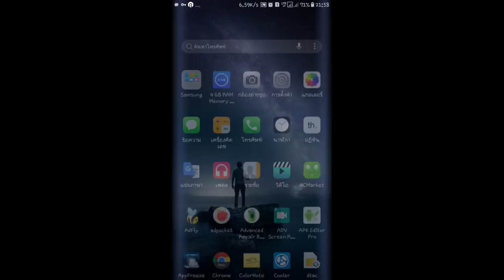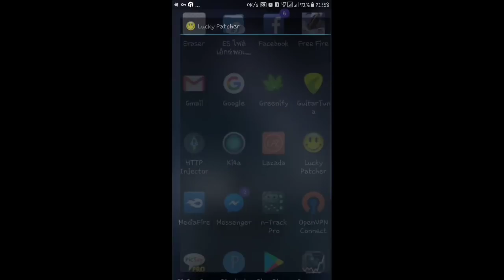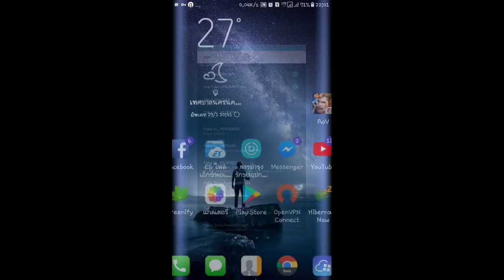วิธีเล่น Rov 60 FPS สำหรับเครื่องที่ไม่รองรับ แบบง่ายๆ | Garena RoV Thailand (root)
►สวัสดีครับผมคือ CorkGreatGameZ CH (แก้ว) เป็นแชแนล รีวิวเกม Minecraft PE นะครับจะเล่นเกี่ยวกับ สอนสร้าง รีวิว อัพเดท หรืออาจจะมี เกมอื่น เช่น เกม ROV PUBG และ Free Fire การอัพเดทเกี่ยวกับเกม เกมมือถือ หรืออาจจะมี เกม PCด้วย นะครับ หวังว่าทุกท่านคงจะมีความสุขกับ ชาแนล นี้นะครับ

►อย่าลืมกด Subscribe กับ Like คลิปผมด้วยนะครับ จะได้เป็นกำลังใจ ในการทำคลิปต่อๆไปครับ หรือถ้าจะให้ดีรบกวนกด Share ด้วยนะครับจะได้แบ่งปันความสนุกต่อผู้อื่น­ครับ ขอบคุณครับ

►LINE corkgreatkub

🚩ลิ้งก์ตัวเกม 1.0.0 ตัวเต็ม ปลดล็อกทุกอย่าง สกิน+เทคเจอร์แพค แมพ อมตะ

🚩ลิงก์ 1.0 ตัวเต็ม ของจริงแน่นอน

🚩ตัวเกมเหมือนคอม 100% เหมือนได้เล่นบนคอมเลย 1.0.0.7
ลิ้งใหม่!!!โหลดได้แน่นอน 100% ผมแก้ให้แล้วนะครับ ลองดู

🚩ตัวเกม โกงที่สุด ปลดล็อกทุกอย่าง ไม่มีวันตาย 1.0.0.7

▶ลิ้งก์โหลด Minecraft PE 1.0.0.2 Build5

▶ลิ้งก์ตัวเกมหน้าตาเหมือนคอม 1.0 ซ่อนปุ่ม

👍ลิ้งก์โหลด!! มายคราฟพีอี 0.17.0 Build2 2⃣
👍ลิ้งก์โหลด!! มายคราฟ พีอี 0.16.2 ตัวเต็ม